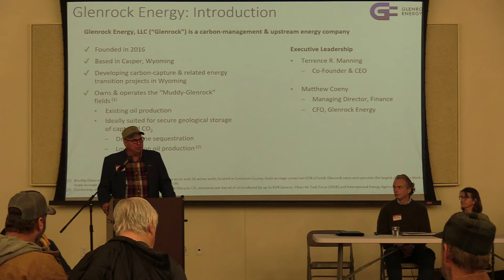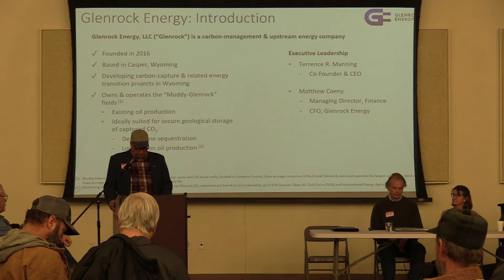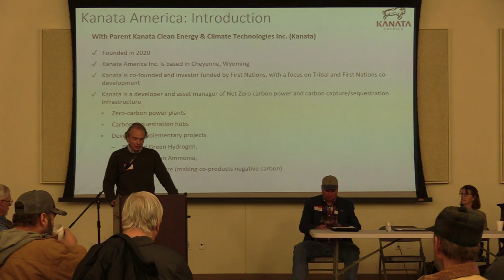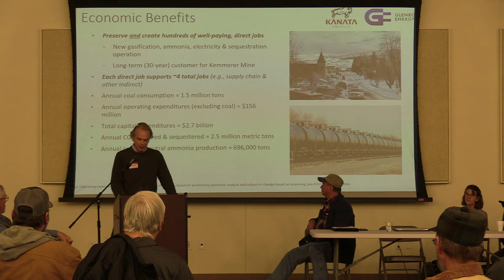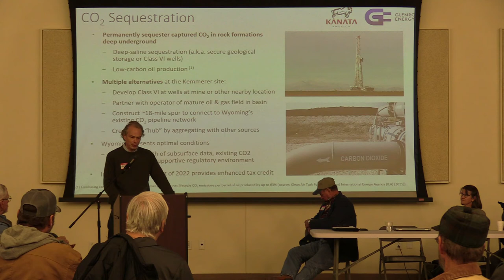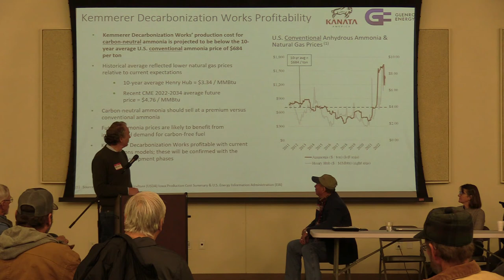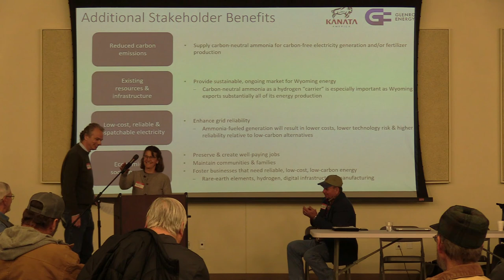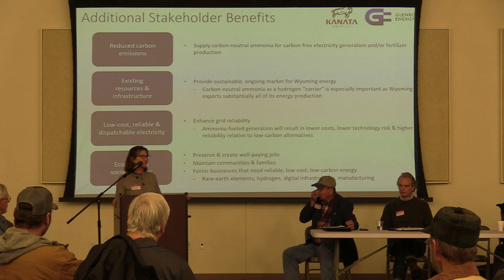Kemmerer Decarbonization Works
Public meeting Kemmerer Decarbonization Works, held in the City of Kemmerer, on Nov. 10, 2022.